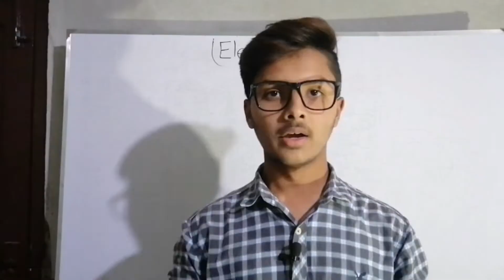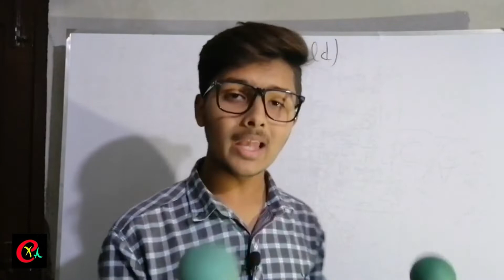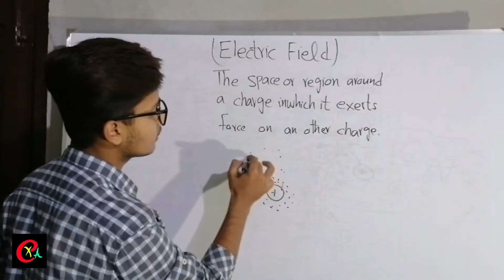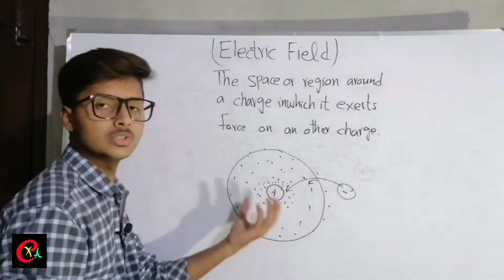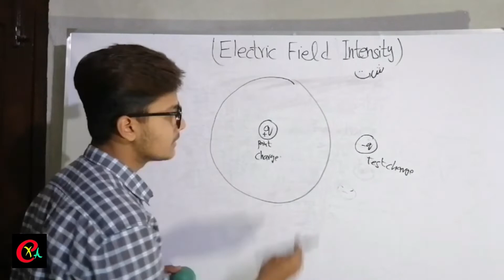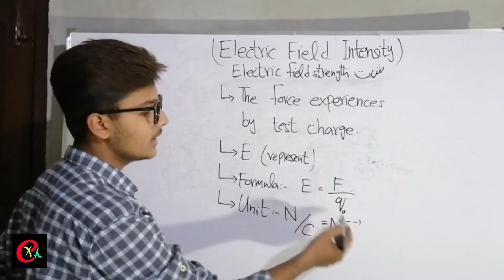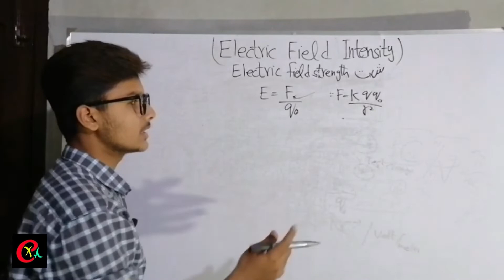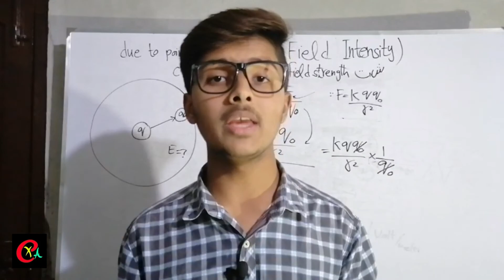Electric Field Intensity_Due to point Charge [ 12th - PHYSICS - Ch:12 ]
🔴12th_Physics_(PTB Lectures)🔴